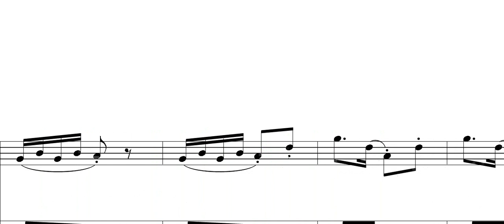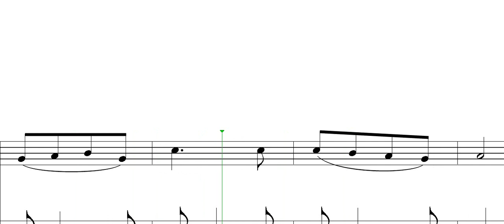Petr Zapletal - The Short Pieces for recorder /S/ and piano 2/I. (for children)